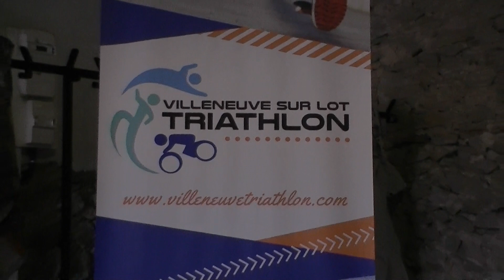Triathlon Villeneuve sur Lot 2019